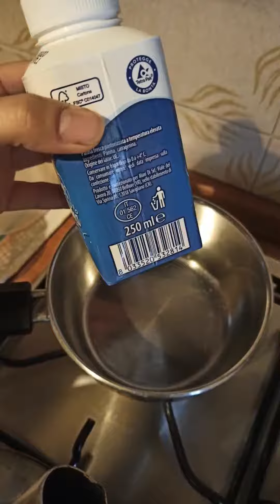Panna cotta con salsa al caramello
Prendo 250ml di panna da montare e la riscaldo con un pizzico di vaniglia, sciolgo 40g di zucchero. Prendo 3g di colla di pesce (se si vuole più compatta 4g) e la faccio ammorbidire nell'acqua fredda.
Quando la panna è abbastanza calda, metto la colla di pesce e mescolo.
Poi metto negli stampini, per 250ml di panna ottengo 4 formati.
Dopo raffreddata dal frigo, sformo e metto sopra la salsa al caramello.